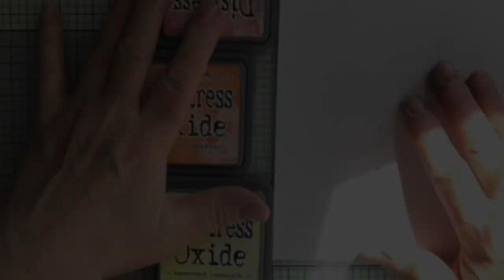Palm tree guitar card with Gummiapan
Palm tree guitar card with Gummiapan  dies and distress oxide ink

Palm tree, hammock die set, guitar and snake dies from Gummiapan.co.uk
Picked raspberry, spiced pumpkin, squeezed lemonade distress oxide ink
Collal all purpose glue